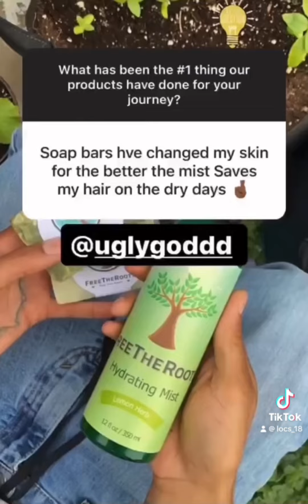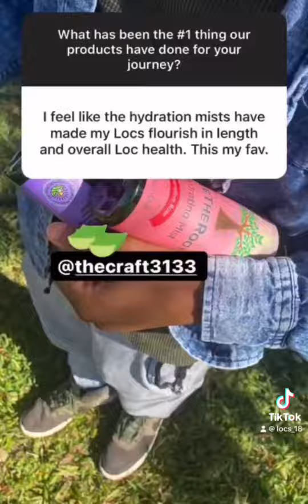Why You Need To Wash Your Locs/ Dreadlocks/ Hair ?